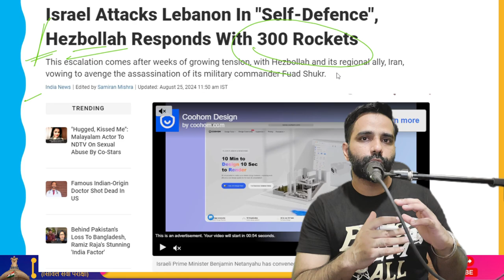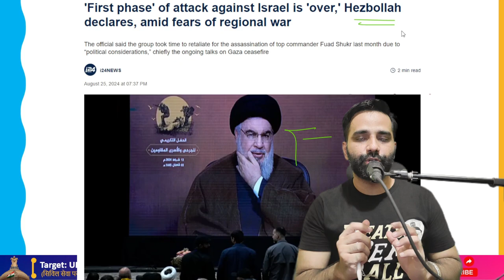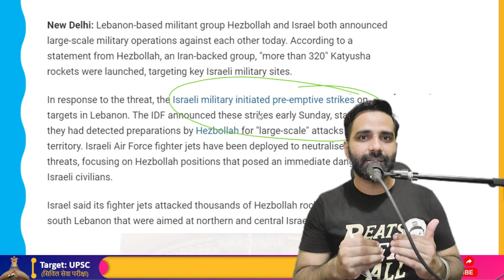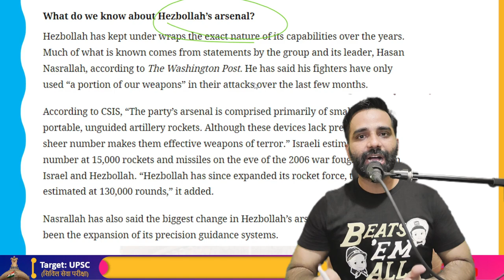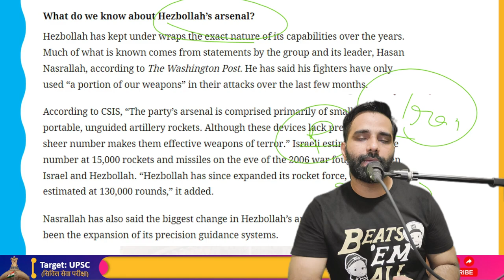Massive Attack By Hezbollah On Israel, Over 300 Rockets Fired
Today, Israel and the militant organization Hezbollah, which is located in Lebanon, both declared major military campaigns against one another. Hezbollah, an organization supported by Iran, claimed in a statement that "more than 320" Katyusha rockets were fired, with the aim of hitting important Israeli military installations.
The Israeli military launched preemptive strikes on locations in Lebanon in response to the threat. Early on Sunday, the IDF declared these strikes, claiming to have discovered Hezbollah planning "large-scale" operations against Israeli territory. Fighter jets from the Israeli Air Force have been sent in to neutralize these threats, concentrating on Hezbollah installations that presented an immediate threat to civilians in Israel.
Israel claimed that thousands of Hezbollah missile launchers in south Lebanon, targeted at northern and central Israel, were taken down by its fighter jets.